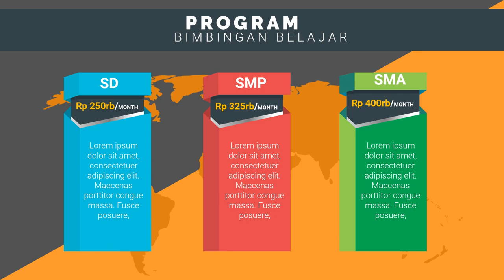Iklan Bimbel Les Privat les privat calistung di jakarta, les privat di jakarta, les privat english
Jasa Edit Video Promosi / Iklan Bimbel Les Privat les privat calistung di jakarta, les privat di jakarta, les privat english atau

Daftar Isi
00:00 - Cara Edit Video Iklan bimbingan belajar bahasa inggris, bimbingan belajar cpns
00:10 - Contoh Iklan Promosi bimbingan belajar calistung, bimbingan belajar cendekia,
00:30 - Contoh Video Promosi Video promosi produk alat musik, Video promosi produk elektronik
00:40 - Contoh Konten Branding bimbingan belajar les pelajaran,
00:50 - Cara Promosi Video promosi lembaga bimbingan belajar,